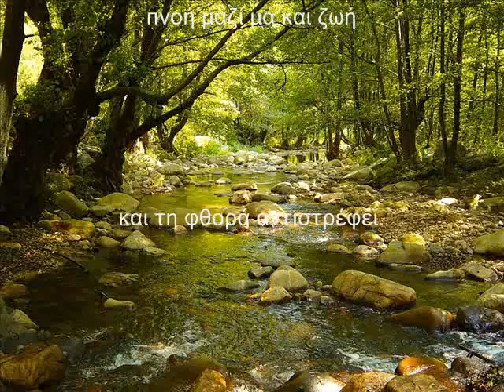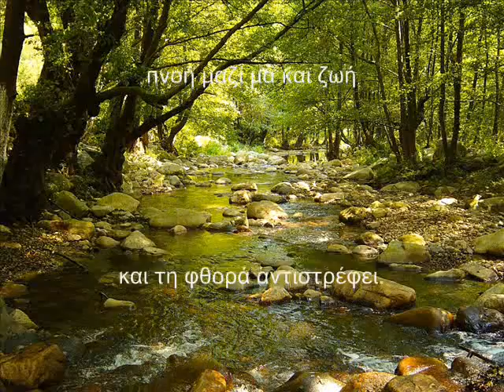Δυο κόσμων μουσική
Στίχοι - μουσική : Μιχάλης Ανδριτσόπουλος
Τραγούδι : Μανώλης Λεονάρδος

Λυράρης είναι ο άνθρωπος,
δυο κόσμων παίζει μουσική.
Στη μια την ώρα του περνά,
την άλλη φτιάχνει όταν πονά
ταξίδια κάνει εδώ κι εκεί.

Κολώνες χτίζει ο καιρός
σαν τη βροχή του ονείρου,
τα μάτια που’ βρεξε η σιωπή
καθάρισαν και είναι η σπορά,
θεμέλιο, άνοιξη, χαρά,
ψηλάφηση του απείρου.

Θυσία είναι που γεννά,
ότι δεν καταστρέφει,
γιατί είναι αυτό που δημιουργεί
πνοή μαζί μα και ζωή
και τη φθορά αντιστρέφει.

Όποιος σε πέτρα σκάλισε
εικόνες ενός ποταμού,
με πιόνι κρύβει βασιλιά
τη μέρα ψάχνει σε σπηλιά,
το δρόμο στρώνει του χαμού.

Μπροστάρης γίνεται ο δειλός
τα μέσα του σαν βλέπει,
αιώνια κρύβεται εκεί
πριν απ’ το τέλος αρετή,
ο ίδιος πια σαν δημιουργός
τη μοίρα του θα πλέκει.